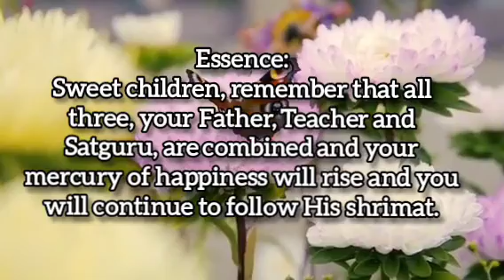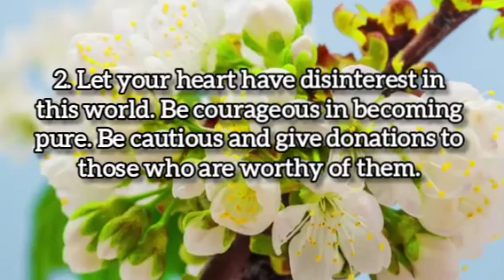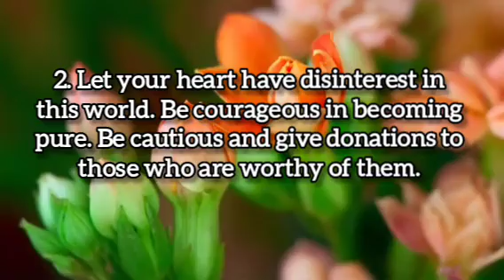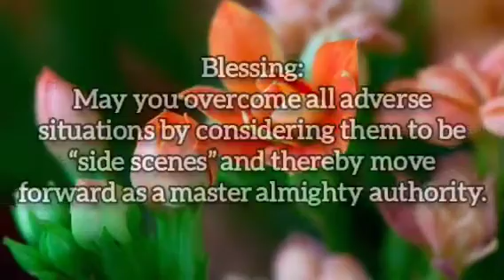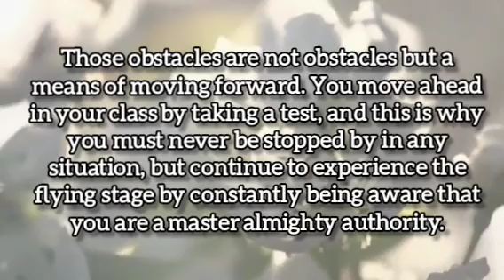14.07.2023 |💧𝐃𝐫𝐨𝐩 𝐎𝐟 𝐖𝐢𝐬𝐝𝐨𝐦💧| Light House,Batticaloa